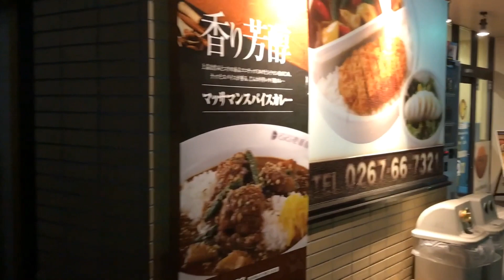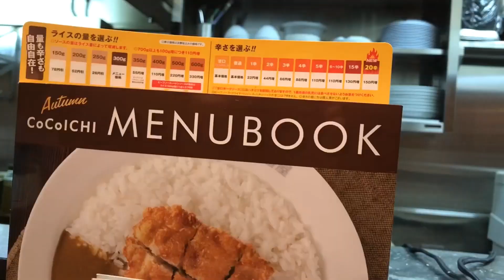世界一美味しい料理と言われたマッサマンカレー！！（ココ壱番屋期間限定）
今回の限定はかつて「世界一美味しい料理」と言われたマッサマンカレー！！
ココイチの期間限定メニューです♪♪
ジャガイモと鶏肉を柔らかく煮こみ、ココナッツミルクとスパイスの香りを効かせたタイカレーの一種。
この機会にぜひココイチで食べてみて下さい(*'▽')♪